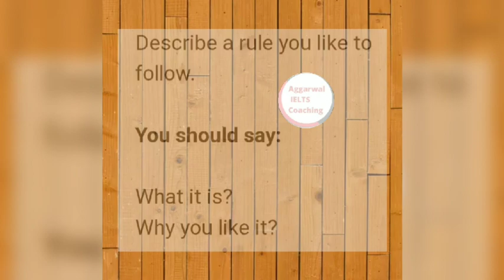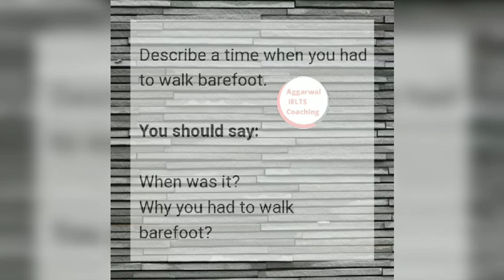IELTS Speaking Cue Cards Jan to April 2023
Some Important IELTS Speaking Cue Cards Jan to April 2023

(For IELTS Classes, Speaking 🔊 Sessions, writing Evaluation ✍ Contact)